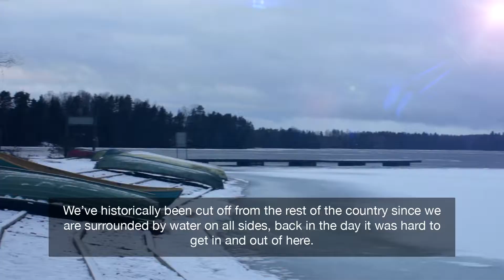Hand Knitted Socks Made In Kalkkinen Finland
Thanks so much to our sock knitters Anja, Mervi & Jaana.